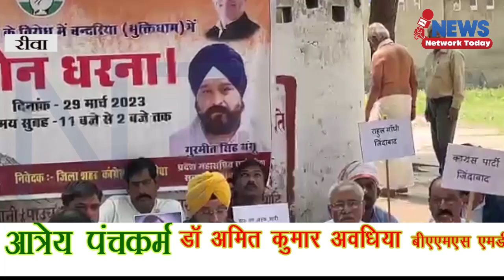मुक्तिधाम में विरोध प्रदर्शन अनोखे ही अंदाज में मौन व्रत के साथ ||NEWS NETWORK TODAY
मुक्तिधाम में विरोध प्रदर्शन अनोखे ही अंदाज में मौन व्रत के साथ